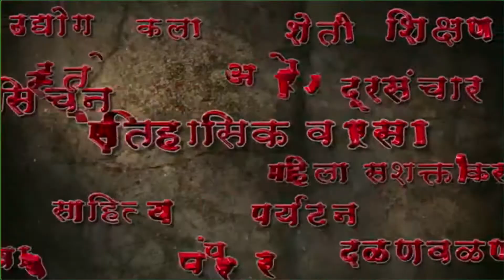जिल्ह्यातील जनतेला न्याय देणार : ना. बाळासाहेब पाटील